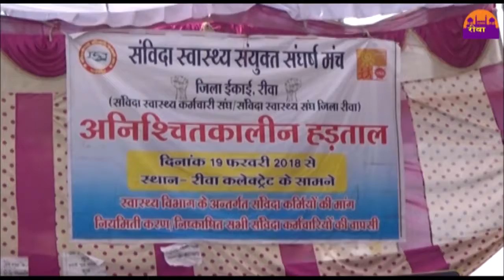संविदा स्वास्थ्य कर्मियों ने झुनझुना और लॉलीपॉप दिखाकर किया विरोध प्रदर्शन REWA DARSHAN